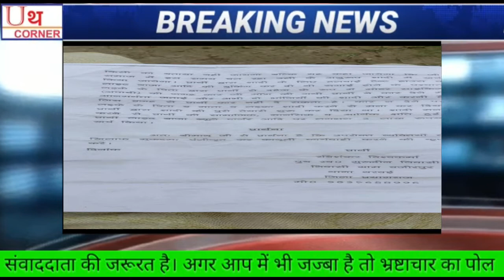प्रयागराज/फुलपुर/दहेज के चक्‍कर में ससुराल वालों को किया परेशान